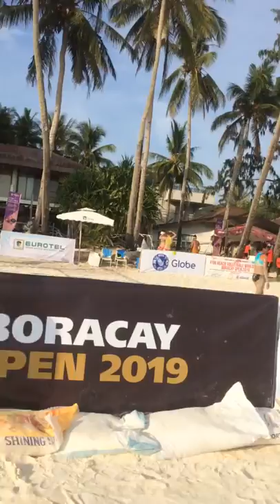FIVBeachVolleyball World Tour (Boracay 2019)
FIVB